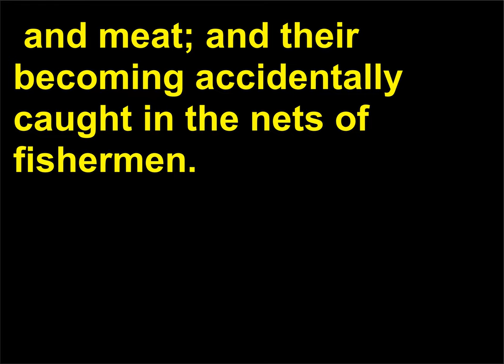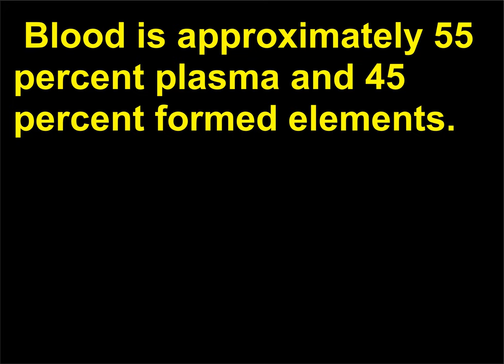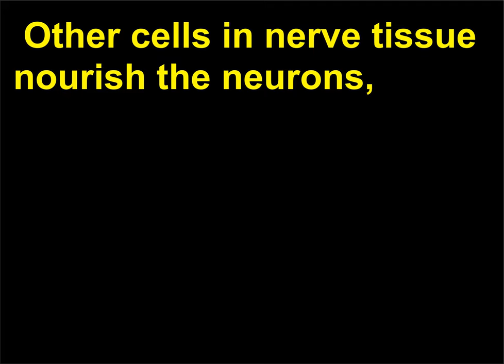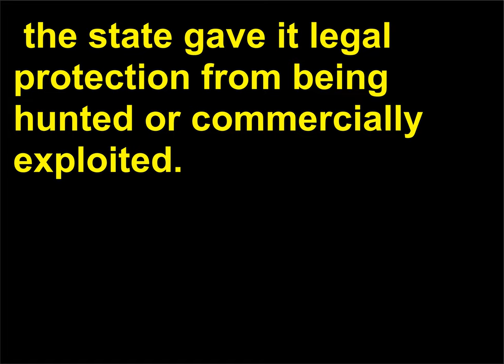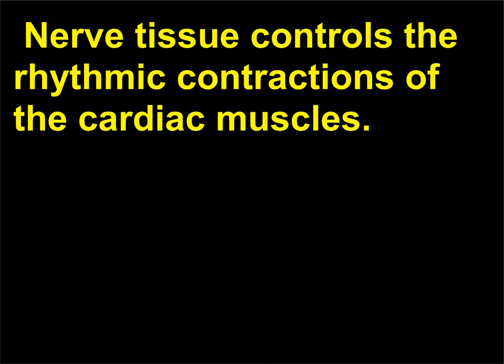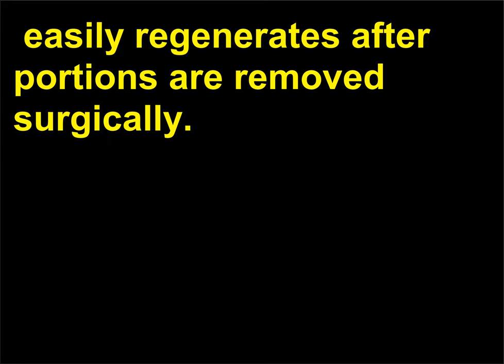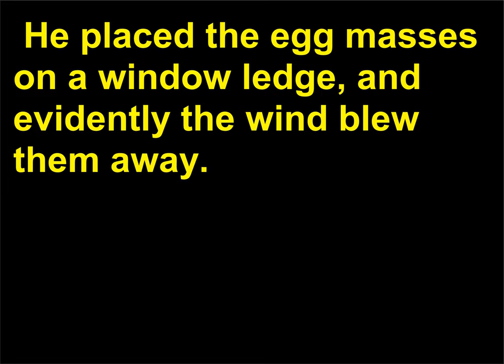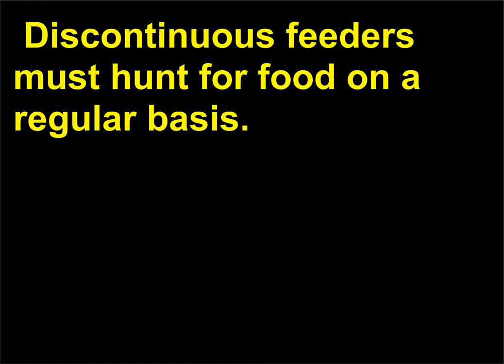Intrebari Biologie 50